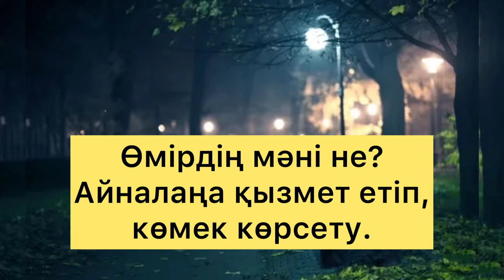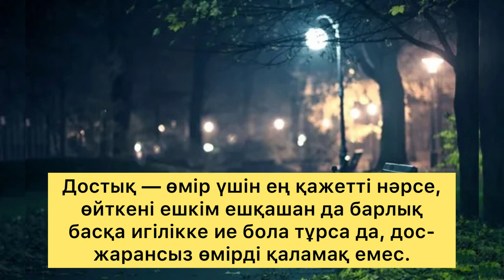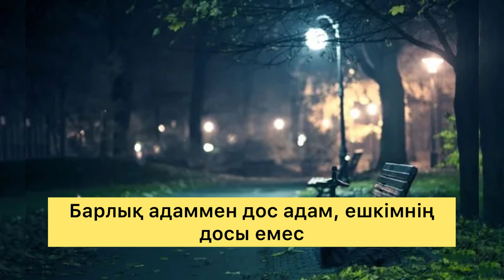АРИСТОТЕЛЬДІҢ АРЫСТЫ СӨЗДЕРІ/Аристотельдің айтқаны/Аристотельдің нақыл сөздері